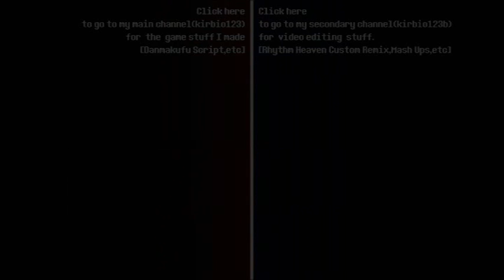ComingSoon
Hi,Kirbio's here.
There's two seperate video coming soon on both of my channel.
Both of them are Christmas/New Year gift from me.
This video is just a pathway to link between two channel together,nothing more.

Here's link to my secondary channel. (For animations,AMV,Rhythm Heaven Custom Remix and video editing stuffs)